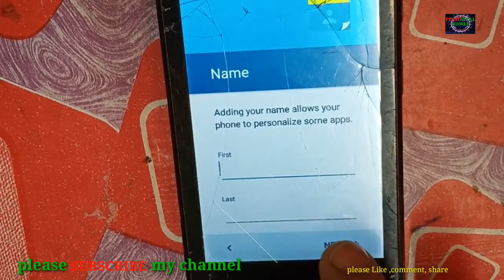Lenovo a1000 hard reset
Lanovo A1000 hard reset 100% working